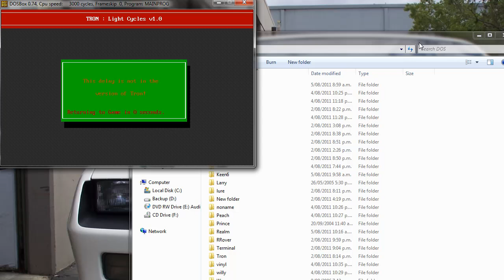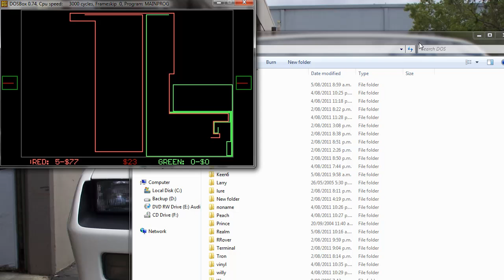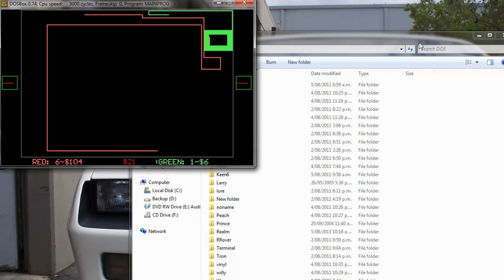Tron (PC Game).mp4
Based on the Tron movie, this game is similar to the cellphone game "Snake".
Unreleased in 1992.

DOSBox turned yellow after playing Willy the Worm.
Note: There was a 24 year gap between Tron and Tron Legacy (movies).